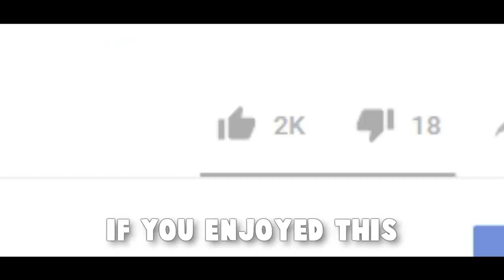The FACEIT CS:GO Level 10 Experience (Part 3)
And we are back with toxic players, funny moments and highlights from my FACEIT Level 10 CS:GO Solo Queue - always happening live on twitch (just saying wink). Hope you enjoy the video :)!

Highlight Part Music:
NEFFEX - When Everything is Gone